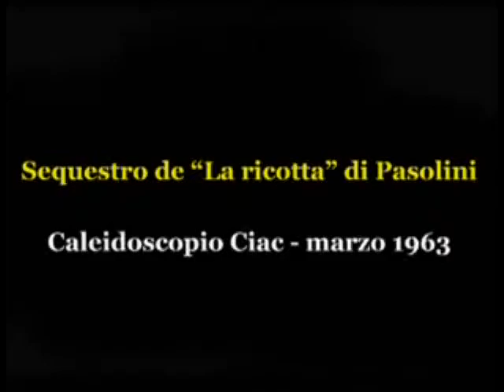Sequestro de LA RICOTTA di Pasolini - marzo 1963